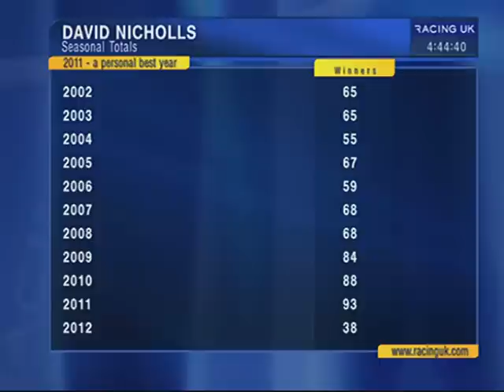David Nicholls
Racing TV is the leading British broadcaster of racing, bringing live pictures and analysis from 33 courses. to view all of our subscription packages